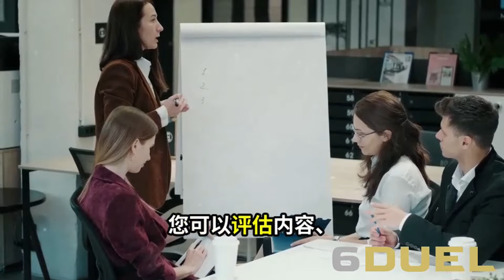特朗普重返白宫后，中国将如何应对美国政策变化：新聞焦點20241125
大家好！歡迎來到我們的新聞焦點節目。今天我們將深入探討特朗普重返白宫后的重大国际政治变局，特别是中国将如何应对美国政策的变化。特朗普的回归无疑会在国际舞台上掀起一阵风暴，他在任期间对华政策的紧张态势令人瞩目。分析人士普遍认为，中国的目标是超越美国成为全球领先的大国，但美国却将中国视为其霸权的主要挑战，双方的战略竞争日益加剧。

未来的中美贸易紧张局势可能会加剧，而中国则可能会寻求与其他国家建立关系，以应对来自美国的压力。然而，中国也深知历史的教训，不想重蹈覆辙。台湾问题依然是中美关系中的敏感话题，而特朗普的政策又将如何影响这一局势？

此外，中国在俄乌战争中的立场同样备受关注，虽然不支持俄罗斯的军事行动，但与莫斯科保持贸易往来。无论未来中美之间的竞争与合作如何交织，中国的战略耐心和灵活应对将是关键所在。

请大家继续收看详细内容。